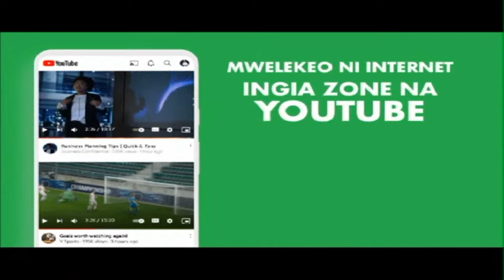Cemania na mũrĩmi woma Eunice Saitoti kuuma Kajiado;